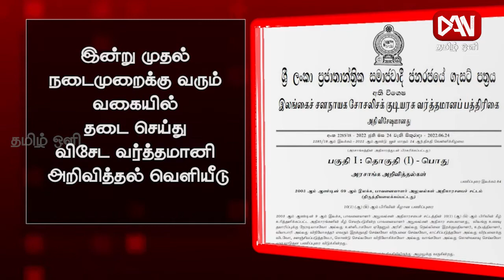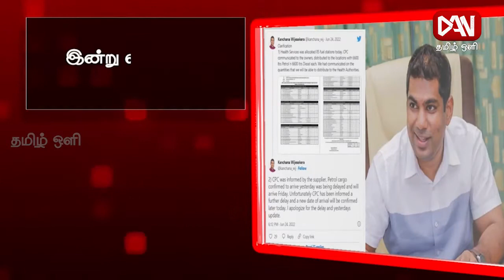டான் தமிழ் ஒளி பிரதான செய்திகள் | 25.06.2022